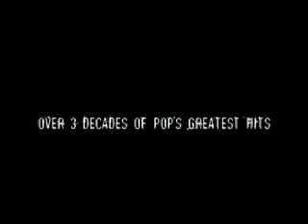Artificial Flavor: Cover Band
-Eagles Talent Speakers Bureau presents Artificial Flavor. To book Artificial Flavor, visit their profile page.

Take a trip through Pop Culture's last four decades with The Artificial Flavor. Armed with attitude style and killer performance, Artificial Flavor offers a musical venture that captivates audiences from their very first downbeat. From Billy Joel and Bon Jovi, to No Doubt and Justin Timberlake, it's forty years of greatest hits wrapped up into one solid evening. With the Flavor's monster horn section, this band finally puts that original spin you've been searching for on all your favorite pop tunes from the 70's, 80's, 90's and today!
        Artificial Flavor also proudly offers "The Ultimate Nineties," the first ever tribute band performing all the classic jams that came to define the final decade of the 20th century!